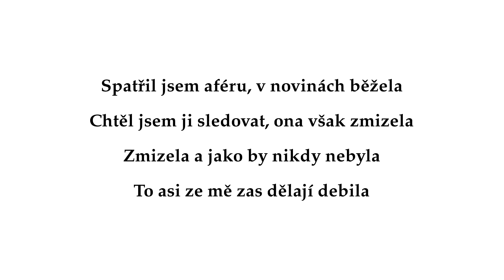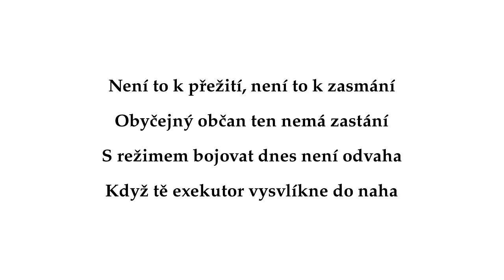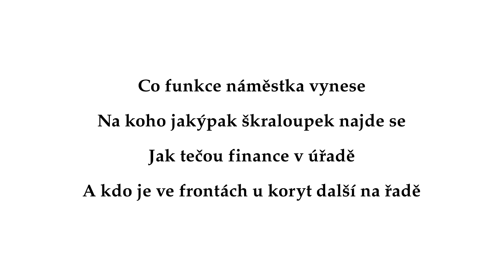Aféra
Píseň o chování politických afér v místním prostředí.

Originál: Jaromír Nohavica: Kometa